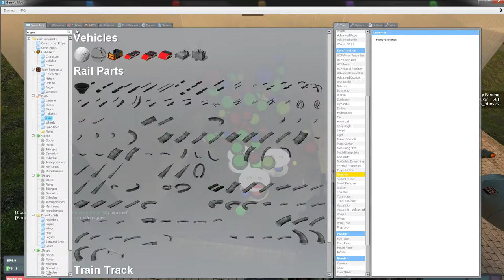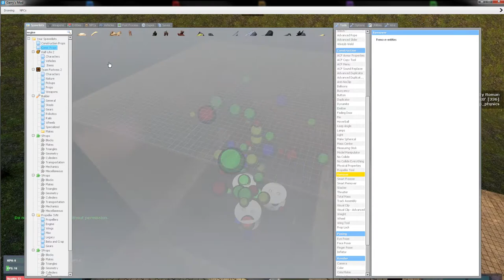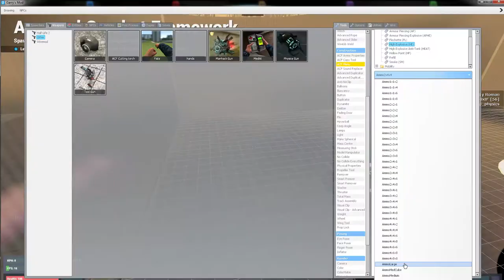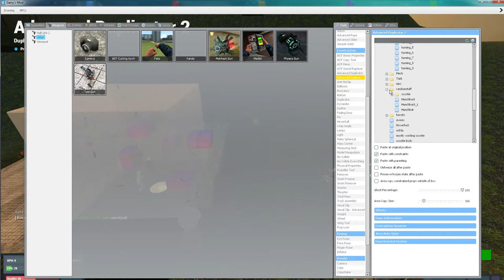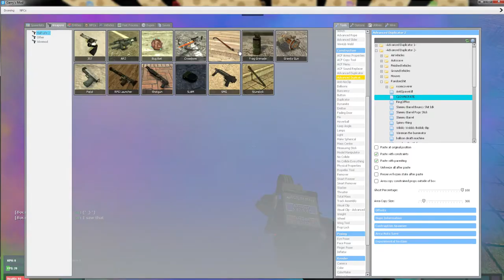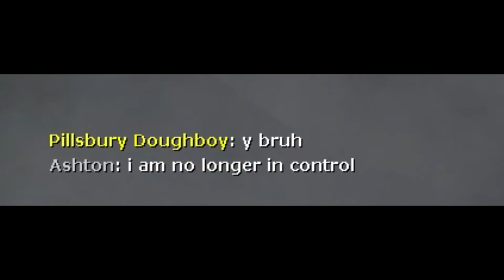A Colorful Accident [Garry's Mod Sandbox]